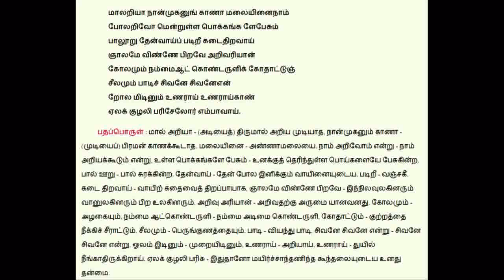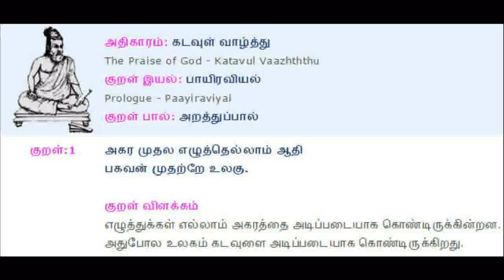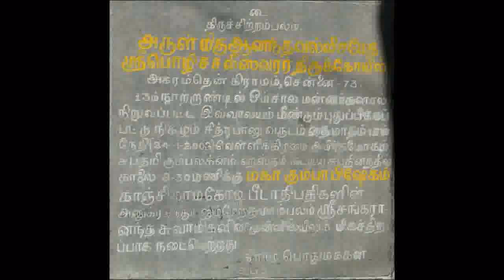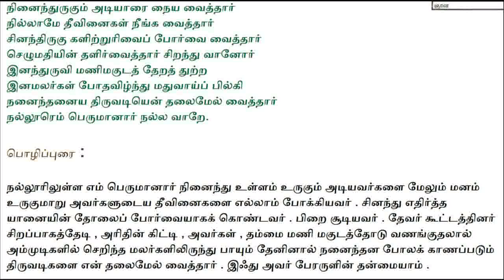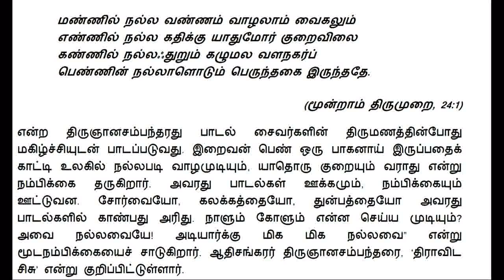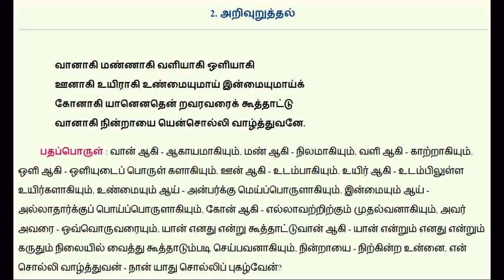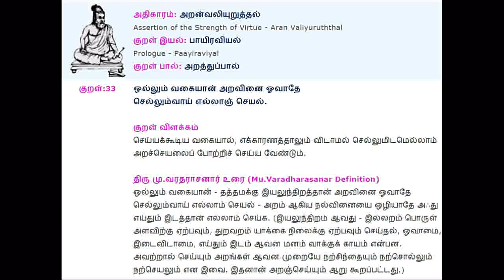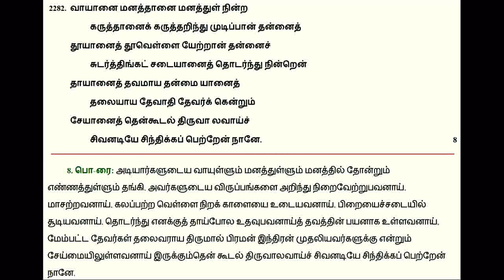Maha Shivaratri 2015 - 1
Date : 20150217

Sri Anandhavalli Samedha Pozhichaleeswarar Temple, AgaramThen, Chennai- 73
அருள்மிகு ஆனந்தவல்லி சமேத ஸ்ரீ பொழிச்சலீஸ்வரர் திருக்கோவில் , அகரம்தென் , சென்னை  - 73

Description : Maha Shivaratri Special Speech
மகா சிவராத்திரி சிறப்பு சிந்தனை